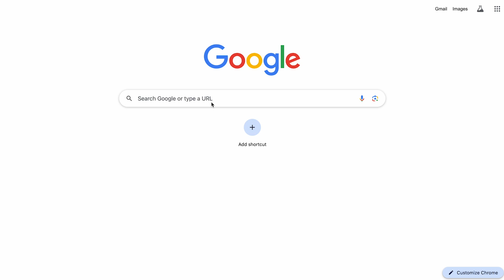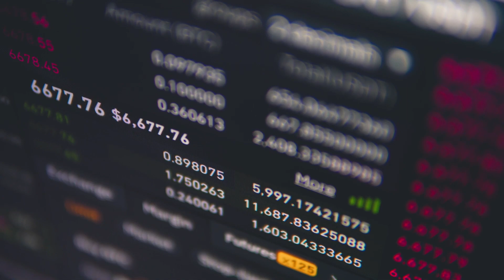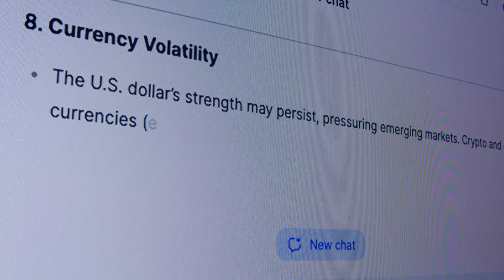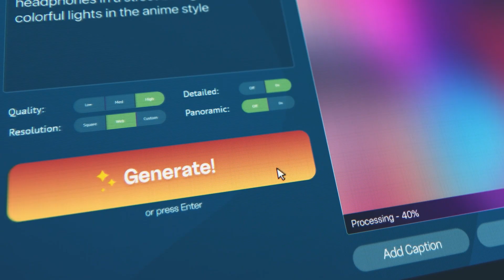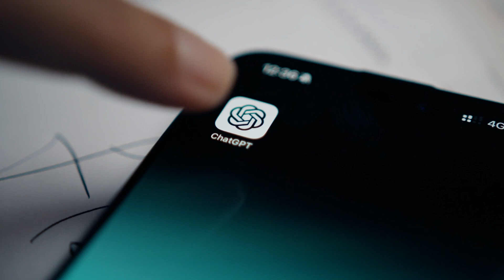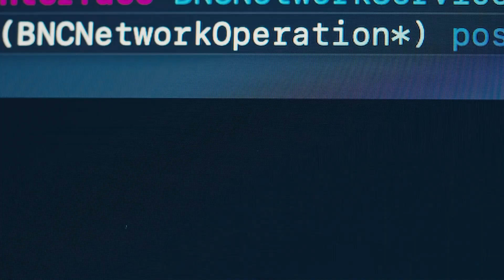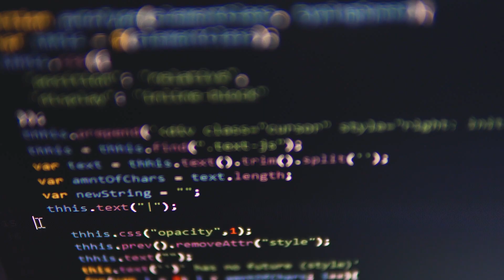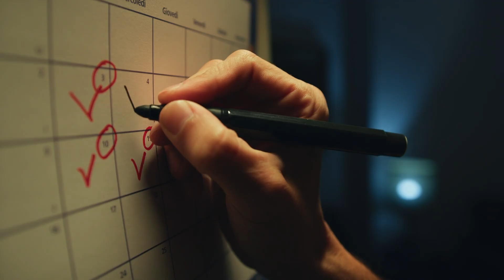AGI by 2026? What Elon Musk, Sam Altman & Google AREN'T Telling You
🚨 The race to AGI is accelerating faster than anyone expected. Elon Musk's xAI, OpenAI, and Google DeepMind are all pointing to the same year: 2026. Coincidence? I don't think so.

In this deep dive, I break down the concrete evidence behind these predictions—from xAI's unprecedented million-GPU supercluster to OpenAI's systematic path to superintelligence, and DeepMind's measured approach that could compress years of progress into months.

⏱️ TIMESTAMPS:
00:00 - Introduction: Why 2026?
01:13 - xAI: Elon Musk's All-In Bet on 2026
04:09 - OpenAI:
The Systematic Path to Superintelligence
07:20 - Google DeepMind: The Long-Term Perspective
10:08 - Why 2026 Keeps Coming Up
12:21 - The Realistic Assessment
14:16 - What This Means for You
15:34 - Final Thoughts

🔑 KEY INSIGHTS:
- xAI is spending $20-30 BILLION annually on compute alone
- Grok 5 has a 10% chance of hitting AGI-level performance (per Musk)
- OpenAI "knows how to build AGI" according to Sam Altman
- DeepMind says we're only 1-2 major breakthroughs away
- Computing resources deployed in 2025 are unprecedented in history

💡 The convergence of independent timelines from three separate tech giants isn't coincidental—it's based on observable technical progress that's accelerating faster than most people realize. Whether you're excited or concerned, understanding these developments puts you ahead of the curve.

📬 STAY AHEAD OF AI DEVELOPMENTS:
✅ Key AI news & breakthroughs
✅ Latest tools & resources
✅ Expert analysis you won't find anywhere else

🎯 SOURCES & RESEARCH:
All predictions and data mentioned in this video are based on official statements, benchmarks, and industry reports from xAI, OpenAI, Google DeepMind, and leading AI researchers.

💬 What do you think? Will AGI really arrive by 2026, or are these predictions too optimistic?

📊 MENTIONED IN THIS VIDEO:
- Colossus Supercluster (xAI)
- Grok 4.1 & Grok 5
- GPT-5 & GPT-5.2
- LMArena Rankings
- Sam Altman's "Gentle Singularity" Blog Post
- Demis Hassabis AGI Timeline
- Million-GPU Infrastructure